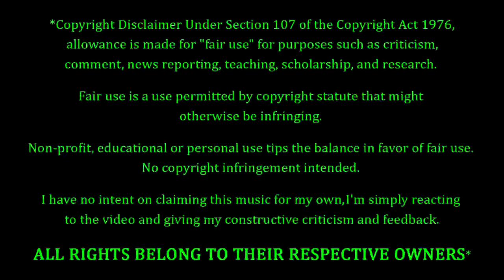Unboxing Video #3. Spoiler On The Envelope, But Still Fun.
We love doing these, we'd love to do more.  Even if it's a letter letting us know you enjoy the channel, we'll open it and share it with everyone.  Fan art, letters, pictures, anything you feel like sending will be graciously accepted.

This time around, we have a mysterious yellow envelope. well it's not THAT mysterious unfortunately, some countries require you to declare what's inside the package on the shipping label. Luckily, it wasn't too descriptive, so it was still a nice surprise.

P.O.Box #355
19360 Rinaldi St